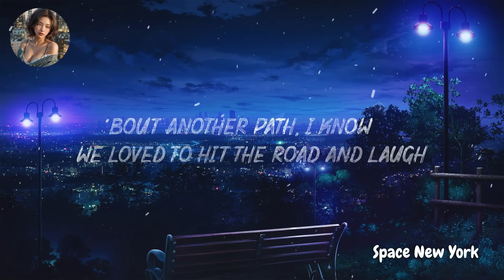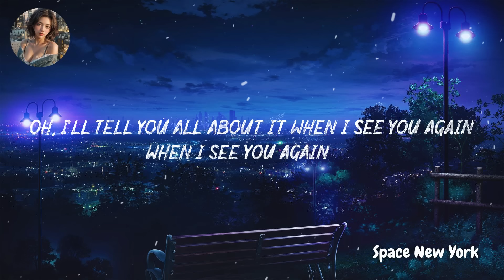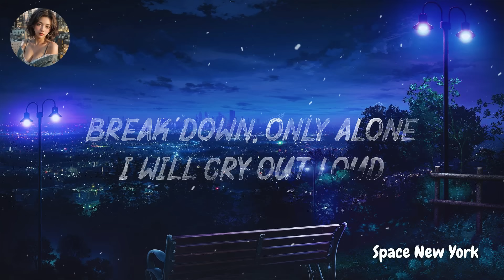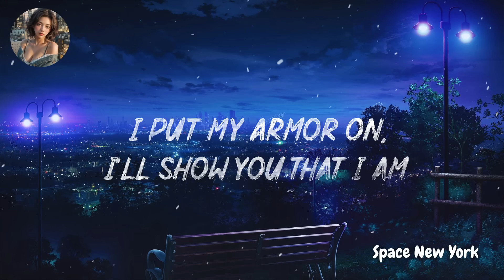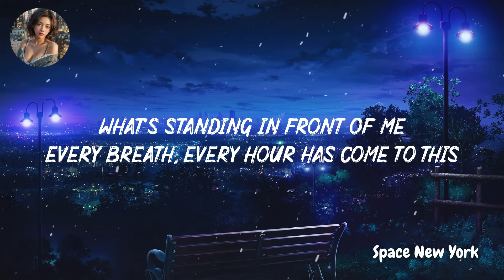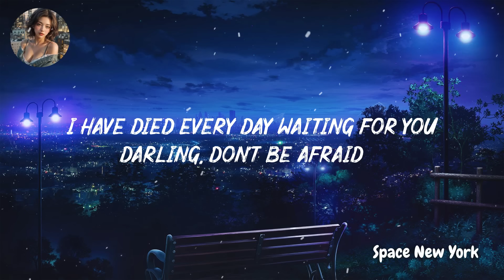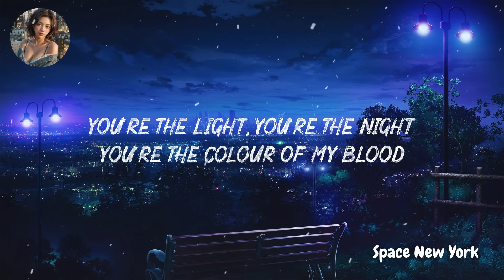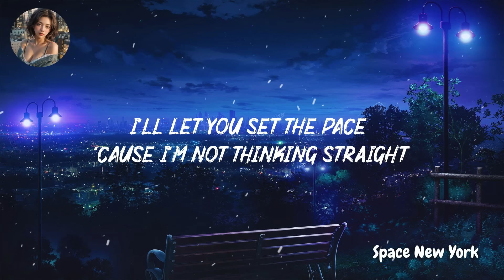Tài xỉu Sunwin -Cách tải sunwin 2023 - link tải sunwin uy tín - mẹo soi cầu tài xỉu sunwin tập 51